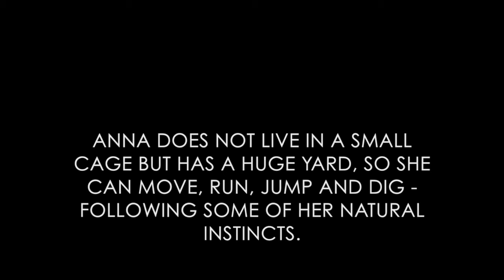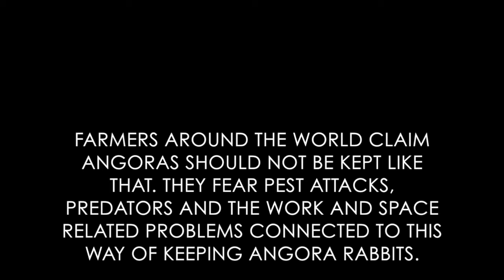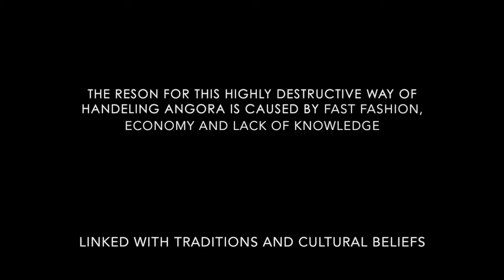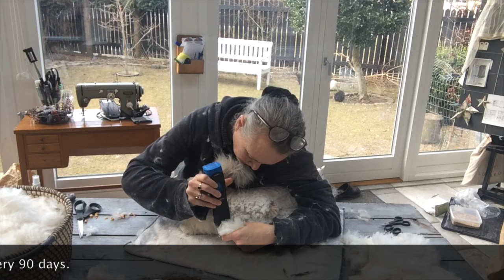ANNA 2016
This video is about the angora rabbit ANNA. The video is targeted fashion designers and consumers of animal products.